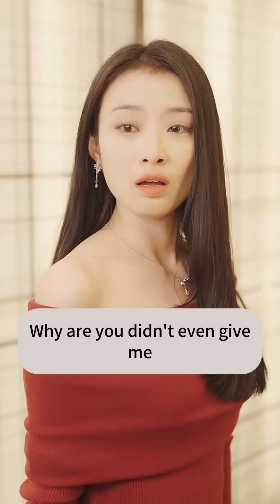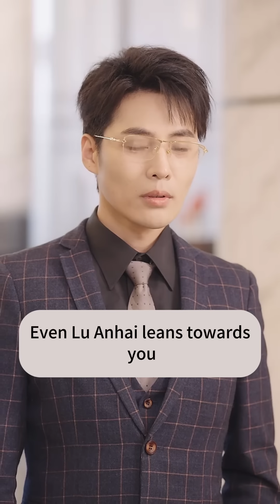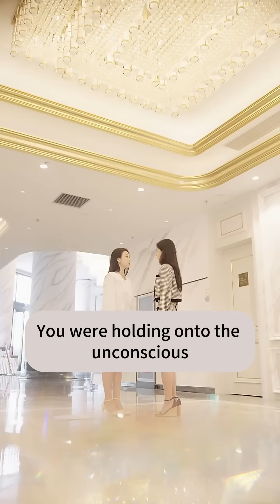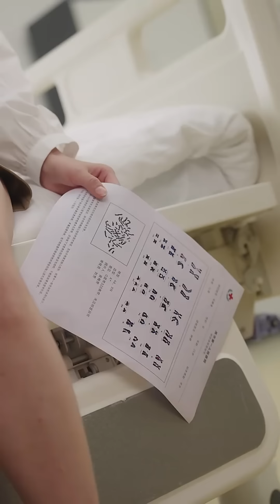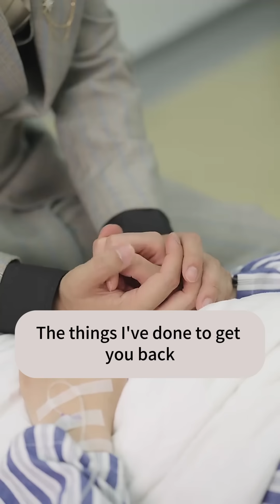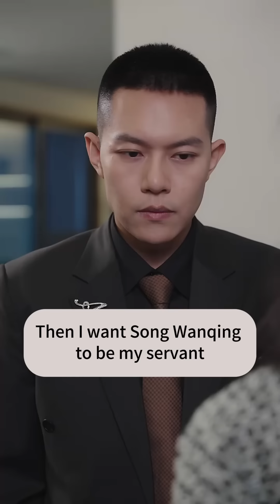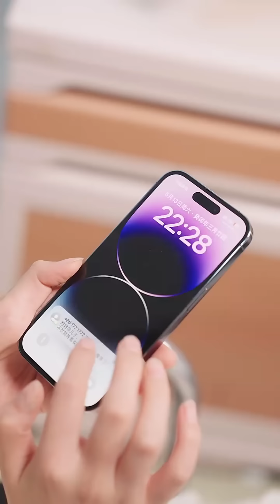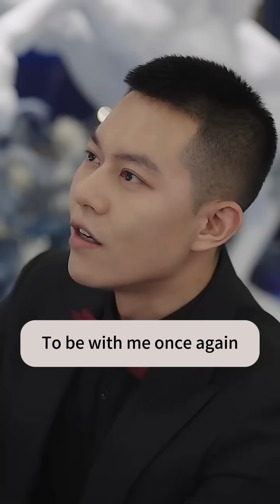【ENG SUB】The man tortures his wife severely, but why does the woman never get divorced?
The man tortures his wife severely, but why does the woman never get divorced? What's behind this? This man forces women to take birth control pills every time they have sex! My wife throws up secretly every time, is it that I am pregnant with your child, you will fall in love with me?
🎥Tender Ties
❤️The best dramas are all in love attack hub